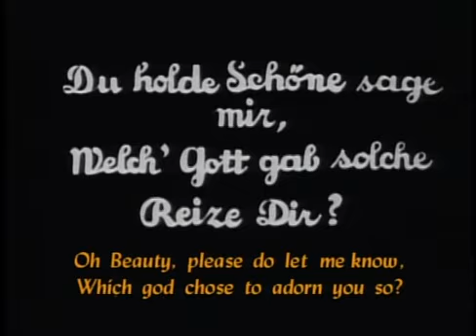Lotte Reiniger Das Geheimnis der Marquise Nivea commercial, 1920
Charlotte "Lotte" Reiniger (2 June 1899 – 19 June 1981) was a German film director and the foremost pioneer of silhouette animation. Reiniger made more than 40 films over her career, all using her invention. Her best known films are The Adventures of Prince Achmed (1926) – the oldest surviving feature-length animated film, preceding Walt Disney's feature-length Snow White and the Seven Dwarfs (1937) by over ten years – and Papageno (1935), featuring music by Mozart. Reiniger is also noted for devising a predecessor to the first multiplane camera.